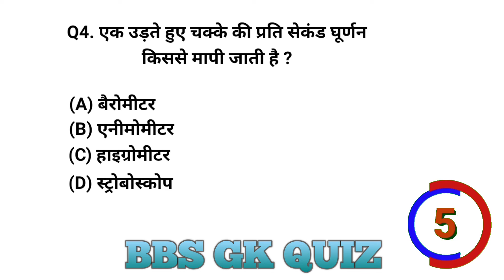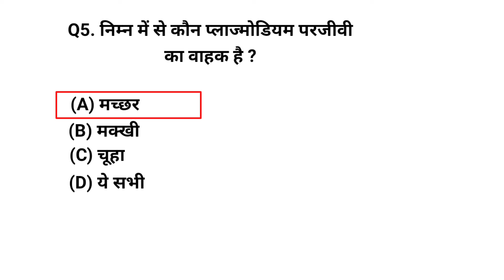GK IN HINDI |General Science Quiz in Hindi |सामान्य विज्ञान क्विज प्रश्नोत्तरी@ActiveRahul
GK QUESTIONS AND ANSWERS IN HINDI |General Science Quiz in Hindi |सामान्य विज्ञान क्विज प्रश्नोत्तरी

1. GK
2. General Knowledge
3. Important GK Questions and answer
4. Competitive Exams
5. Quiz Test
6. br gk study
7. Important gk
8. Quiz test
9. competitive quiz
10. competitive general knowledge
11. GK in Hindi
12. general knowledge quiz
13. quiz questions
14. general knowledge questions
15. gk quiz
16. general knowledge questions with answers 17. gk question in hindi
18. GK Question Answer
19. India GK
20. hindi gk
21. samanya gyan
22. gk questions
23. india gk in hindi
24. 2021 gk questions and answers
25. lucent gk
26. lucent gk
27. lucent gk in hindi video
28. lucent GK in hindi
29. lucent geography in hindi
30 . lucent geography bbs official
31. geography gk question
32. geography gk in hindi
33. lucent 1000 question
34. lucent 1000 prashn
35. lucent gk ka nichod
36. lucent gk important question
37. lucent gk important question in hindi
38. lucent gk important topics
39. lucent ka nichod science
40. lucent for ssc cgl
41. lucent for ssc
42. lucent for railway
43. geography gk
44. lucent mcq
45. lucent mcq in hindi
46. lucent book gk
48. gk questions and answers
49. gk question
50. general knowledge
51. Bbs official
52. gk questions
53. g k bbs official
54. general knowledge question
55. g k questions and answers
56. gk ke question
57. question
58. general knowledge questions and answers
59. samanya gyan
60. g.k questions in hindi
61. gk question answer
62.
63. gk ke sawal
64. knowledge
65. question answer
66. general knowledge questions
67. gk knowledge
68 . जेनेरल नैवलेज
69. जीके
70. gk quiz
72. gk ka question
73. ips question and answer
74. gk
75. gk question
76. gk afroz
77. gk questions
78. gktoday
80. gk study adda
81. gk video
82. gk live
83. gk by kumar Gaurav sir
84. gk by khan sir
85. gk today current affairs
86. question
87 . सामान्य ज्ञान
88. general knowledge ke question
89. gk knowledge
90. gk dijiye
91. general class
92. general knowledge ki video in hindi
93. general knowledge gk BR GK STUDY
94. general knowledge questions and answers
95. General knowledge video
96. General knowledge 2021
97. general knowledge for kids
98. general knowledge quiz
99. general knowledge ke question
100. bbs official BBS OFFICIAL
101. GK
102. gk question
103. gk questions and answers
104. general knowledge
105. g k
106. g k questions and answers
107. general knowledge questions and answers 108. gk question answer
109. g.k
110. question answer
111. question
112. Bbs official
113. gk
114. g.k questions in hindi
115. general knowledge questions
116. knowledge
117. general knowledge question
118. g . k
119. quiz
120. gk question
121. BBS OFFICIAL
122. Bbs official
123. BRGKSTUDY
124. gk gs
125. gk ke sawal
126. gk ka question
127 . जीके क्वेश्चन
128. gk 2019
129. gk 2020
130. gk 2021
131. gk 2022
132. f3R a zast
133. g.k. question with answer
134. answer
135. lucent gk
136. GK 2020
137. GK 2021
138. GK 2022
139. g , k
140 . जीके सवाल
141. gk general knowledge
142. जानरल नॉलेज
143. gk knowledge
144. gk questions and answers 2021
145. gk questions and answers 2022
146. gk questions and answers in hindi
147. GK Police
148. GK IAS
149. GK IPS
150. g . k . question in hindi
151. janral nolej in hindi
152.  Bbs official 2020
153. Bbs official 2021
154. Bbs official 2022
155. tense
156. current affairs
157. g.k questions
158. gk today current affairs
160. GK
161. GK BR
162. Gk
163. gK
164. G K
165. Gk quiz
166. GK BR
167.
168.
169.
170. # G.K
171. GK ki Video
172. Good sawal
173 . GOD HR BR BBS OFFICIAL
174. GK ka
175. fl .
176. GK .
177. BR
178. BR GK STUDY Lucent
179. GK Hindi Question
180 . gk hindi
181. question and answers
182. new gk question
183. new gk questions
184. hindi question
185. gk question gk question
186. answer
187. gk dijiye
188. general knowledge question answer
189. f
190. g k 2021
191. g k 2022
192 . gk gk gk
193. GK GK GK
194. fch chi d
195. samanya gyan
196. GK number 1
197. GK Question
198. gk question
199. gk question
200. Gk GK gk flah gk